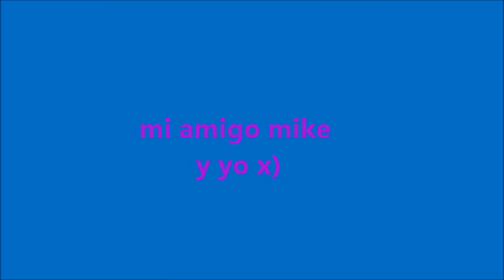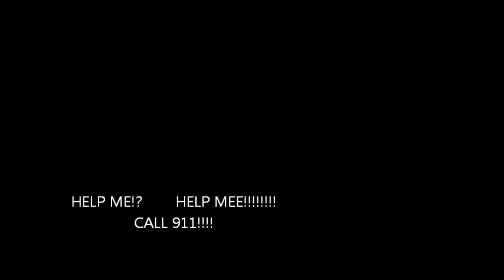Mi amigo Mike y yo x)!